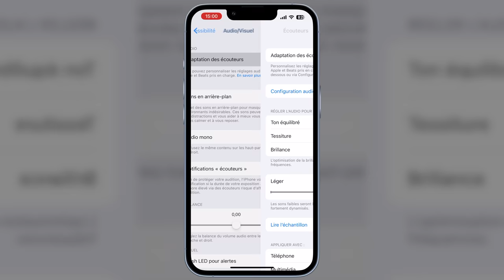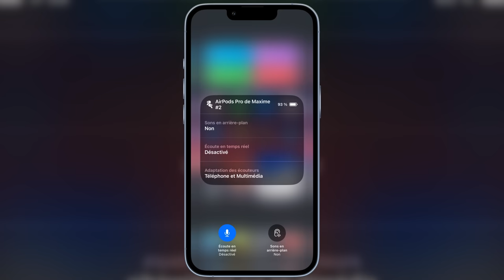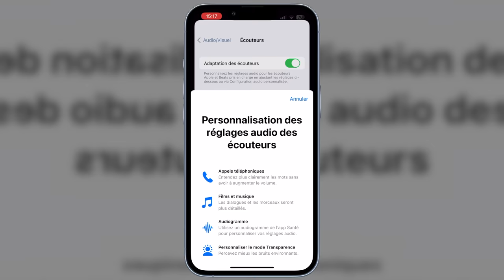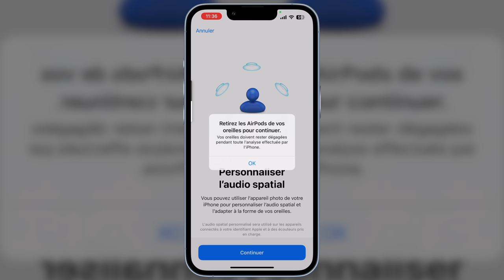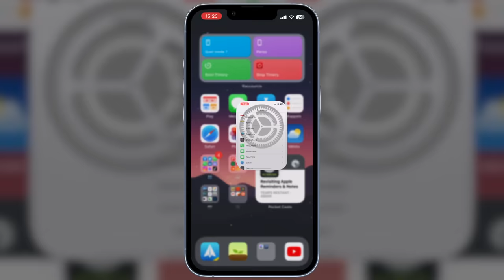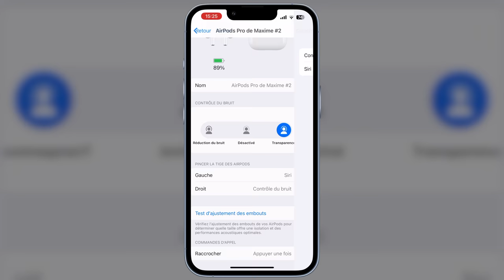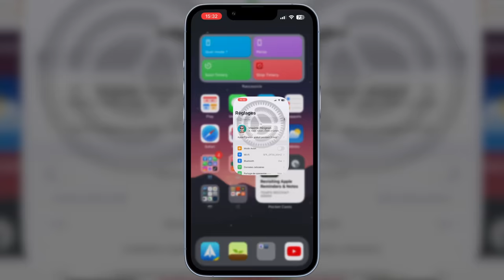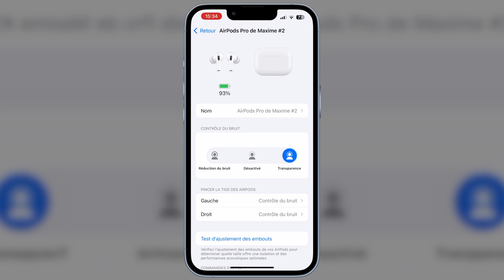AirPods (Pro) : 20 Astuces & Fonctions Cachées pour Mieux les Utiliser (en 2023)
Je te montre 20 Astuces et Fonctions Cachées pour MIEUX UTILISER tes AirPods 3 ou Pro !

0:00 Au menu de cette vidéo
0:20 Améliorer son Audition
1:18 N'OUBLIEZ PLUS vos AirPods
1:47 Sons en arrière-plan
2:23 Mode Espion !
2:56 Geste Secret pour Vérifier la Batterie !
3:13 Vérifier la Batterie avec Siri
3:26 Changer les Modes d'Écoute avec Siri
3:47 Modifier le Volume avec Siri
4:12 Utiliser l'Apple Watch !
4:35 Améliorer le Son des Écouteurs !
6:18 Améliorer l'Audio Spatial
6:57 Partager l'audio
7:53 Annonce d'appels
8:14 Commandes pour les appels
8:37 Commandes des AirPods
9:15 Personnaliser les Commandes
9:28 Désactiver la Connexion Automatique
10:15 Annoncer les notifications
11:13 Changer le Volume des Alertes
11:35 À Faire 1-2 fois par AN pour avoir le Meilleur Son !